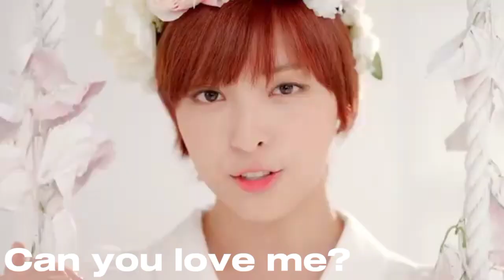5-ve Dolls • Eunkyo line evolution (Lip stains / Can you love me?)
Hope you'll enjoy it! ;P